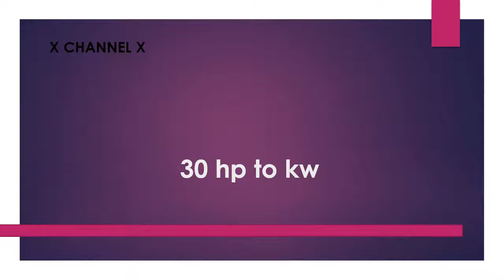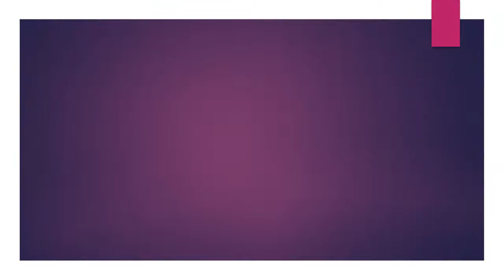30 hp to kw